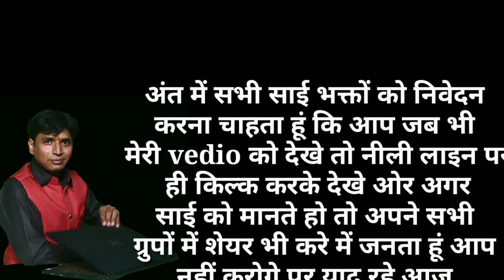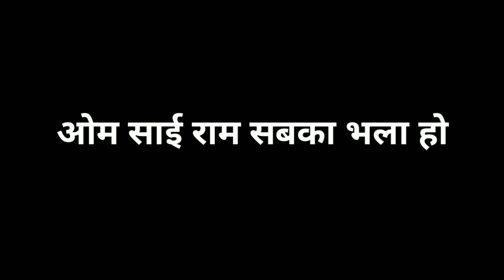गुरु पूजन,by Ramu Sir